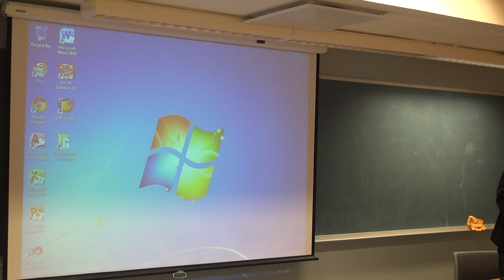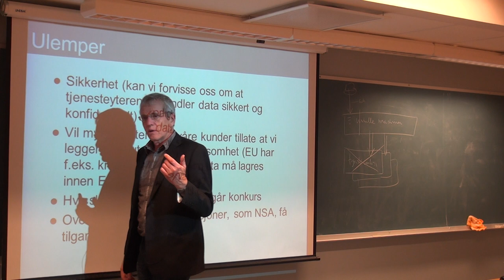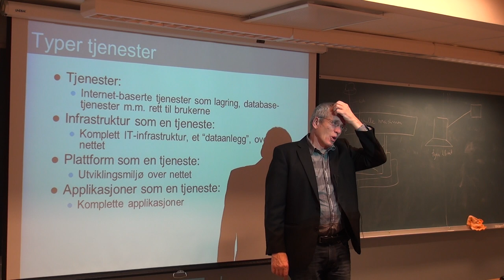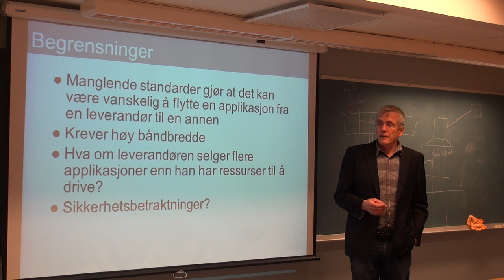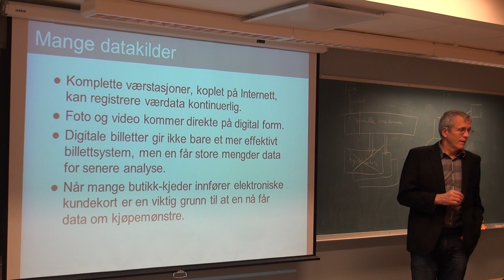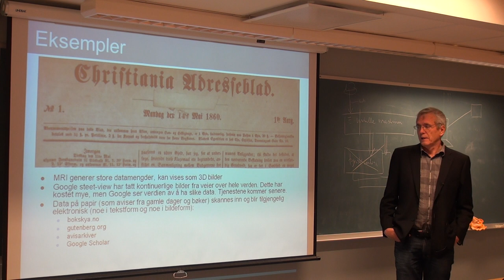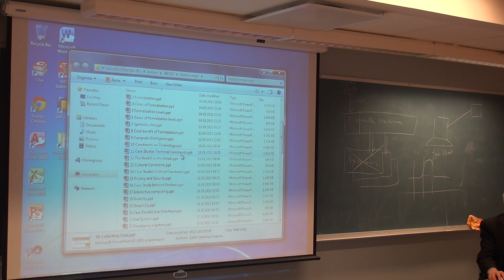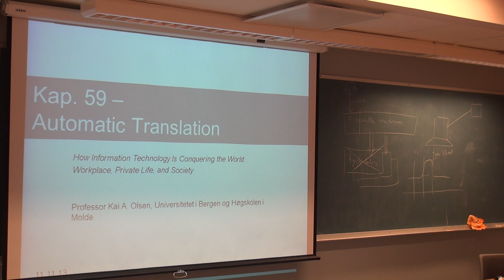133 Forelesning IBE110, (14. nov. 2013)